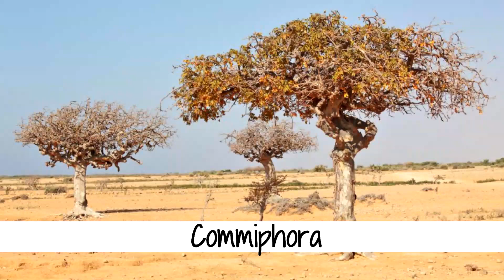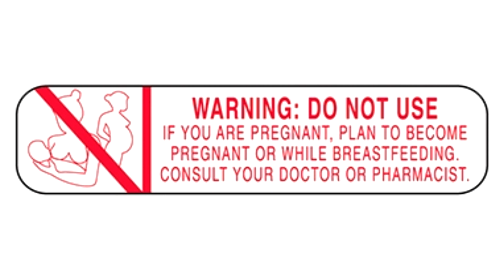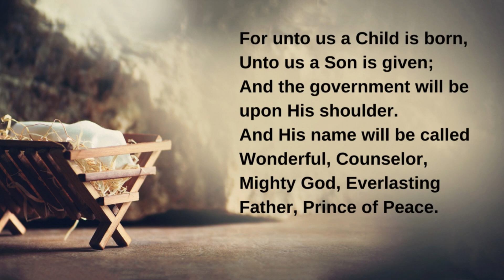What are FRANKINCENSE and MYRRH?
Have you ever wondered what frankincense and myrrh were used for and why they were brought as gifts to baby Jesus?

Are there any uses for these resins today?

RESOURCES
Newall, Carol A., et al. Herbal Medicines: a Guide for Health-Care Professionals. Pharmaceutical Press, 1998.

Murray, Michael, et al. Encyclopedia of Natural Medicine, Revised 2nd Edition. Atria Books, 1998.

Castleman, Michael, The New Healing Herbs, Bantam Publishing, 2001

Christopher, John R. Herb Syllabus: Master Herbalist Guide. Christopher Publications, 2010.

Kuhn, Merrily A., et al. Winston &amp; Kuhn's Herbal Therapy &amp; Supplements: A Scientific &amp; Traditional Approach. LWW, 2012.

Natural Medicines Comprehensive Database, 3d ed. Compiled and edited by Jeff M. Jellin, Philip Gregory, Forrest Batz, Kathy Hitchen, Stephen Burson, Kay Shaver, and Kimberly Palacioz. Stockton, CA: Therapeutic Research, 2000. 1,530

None of these items or statements are approved by FDA. Consult your healthcare provider before taking any herb or  supplement. Do not take herbs or supplements during pregnancy without consulting your healthcare provider. If you are on prescription medications consult your healthcare provider before taking any herb or supplement.

The information on this channel is intended solely for entertainment and educational purposes and may not be used as a substitute for professional advice and/or information, as circumstances will vary from person to person.  Do not attempt any of the suggested actions, solutions, remedies, or instructions found on this channel without first consulting with a qualified healthcare professional.  The information is not intended to be nor do they constitute actionable professional advice.  Transmission of this information is not intended to create a professional-client relationship between Dr. Sno and you.

Visitors who watch this channel and rely on any information do so at their own risk.